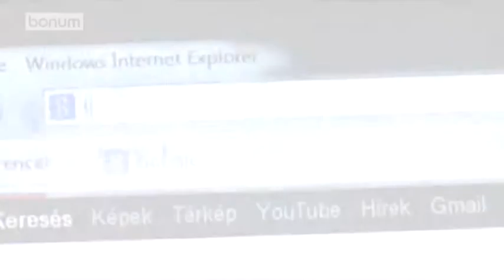Ferenc pápa június 14-i twitter üzenete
"Fennáll a veszély, hogy megfeledkezünk a szenvedésről, amely nem érint bennünket közelről. Reagáljunk rá és imádkozzunk a békéért Szíriában."